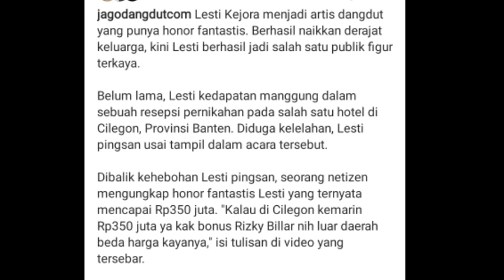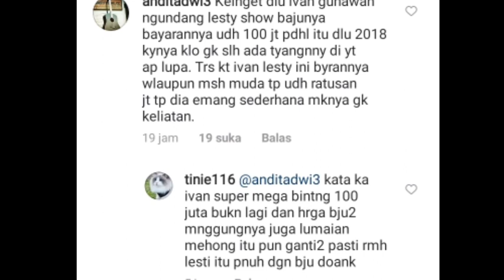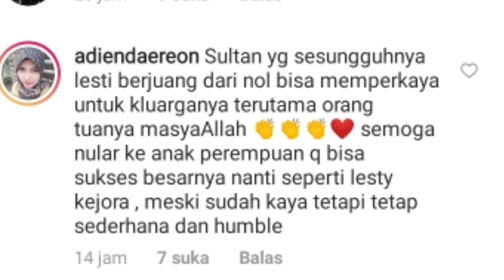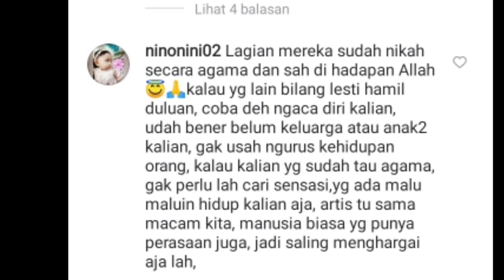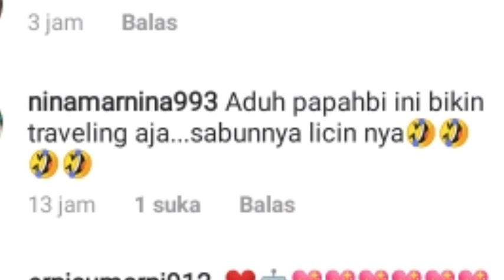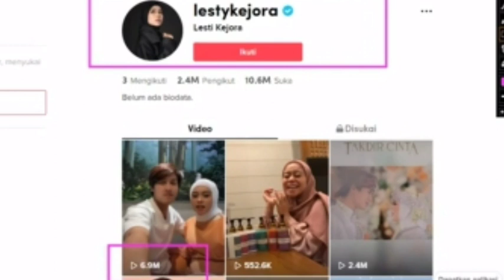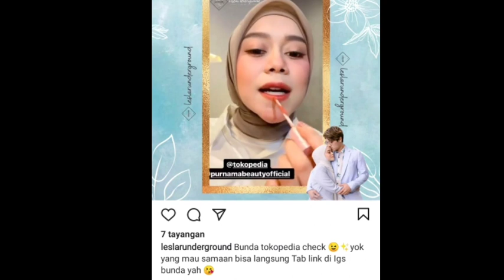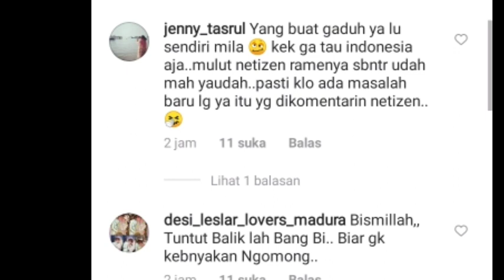WOW TEMBUS 6,9 JUTA,, UNGGAHAN TIKTOK TERBARU LESTI BANJIR KOMENTAR AGNES MO SAMPAI BILANG BEGINI